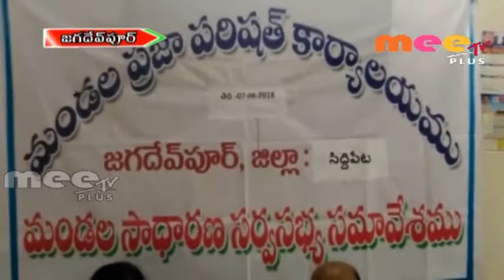జగదేవపూర్ మండల సర్వసభ్యసమావేశం వాయిదా \\ 07.08.2018 \\ MEETV PLUS NEWS